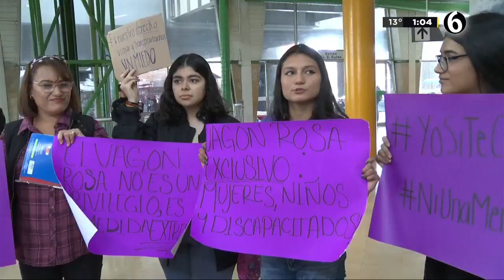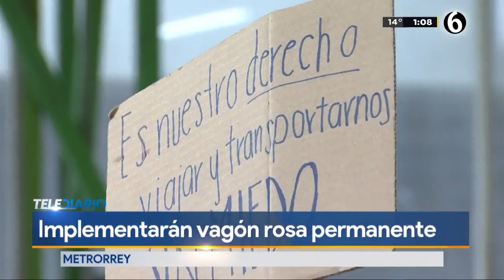Metrorrey implementará permanentemente el vagón rosa